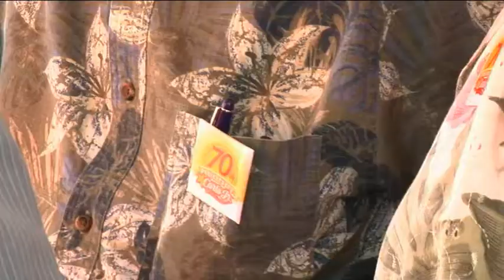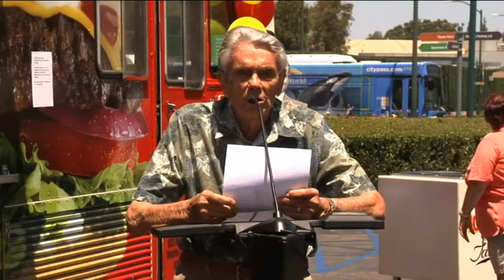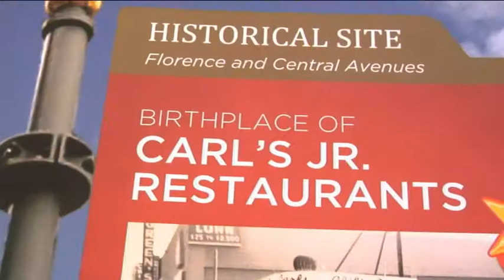Carl's Jr. 70th Birthday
Family, employees and friends of Carl Karcher celebrate the 70th birthday of Carl's Jr. This event took place at the Anaheim/OC Walk of Stars near the Disneyland Resort on July 17, 2011.